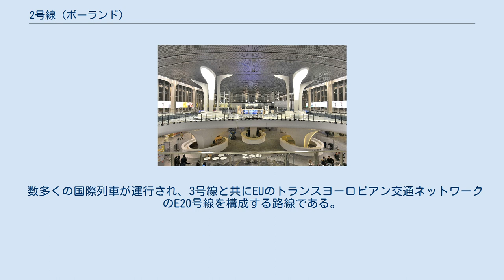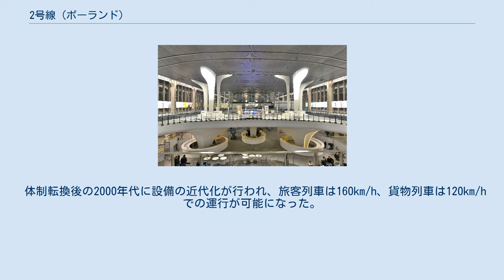2号線 (ポーランド)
ポーランド国鉄2号線（ポーランド語;Linia kolejowa nr 2）は、ポーランドの首都ワルシャワ（マゾフシェ県）のワルシャワ中央駅とルブリン県のテレスポル駅を結ぶポーランド国鉄の鉄道路線である。
全長は214.227 kmであり、全線が複線電化されている。
 数多くの国際列車が運行され、3号線と共にEUのトランスヨーロピアン交通ネットワークのE20号線を構成する路線である。
また汎ヨーロッパ回廊の2号線（ベルリン - モスクワ）でもある。
現在では大部分の区間で旅客列車は 160 km/h、貨物列車は 120 km/h での運転が可能になっている。
ワルシャワ - シェドルツェ間には通勤列車も運行されている。
 1908年当時のワルシャワ・テレスポル駅 ワルシャワ中央駅 1795年のポーランド分割の結果、19世紀の大半の時期はロシア帝国の支配下にあり、ポーランド立憲王国と呼ばれていた。
これに伴い、1850年代後半にワルシャワとモスクワの間に鉄道を建設する計画が具体化されたのが始まりである。
 1864年に建設が認可され、1865年に建設が開始された。
1866年にワルシャワ - シェドルツェ間が、翌1867年にはテレスポル駅までの全区間が開業した。
 4年後にはテレスポルとブレスト・リトフスク の間のブク川に全長5kmの橋が架けられた。
 第三次ポーランド分割によりポーランド東部がロシアに支配された結果、ワルシャワ - モスクワ間に鉄道が建設されたのである。
 ワルシャワ - テレスポル間の鉄道は1845年に開業したワルシャワ - ウィーン間の鉄道、1862年に開業したワルシャワ・サンクトペテルブルク間の鉄道がに次ぐワルシャワで3番目の鉄道であった。
 当初は全区間がロシア帝国領であったため、1520mmの広軌で建設された。
この時点ではヴィスワ川右岸のプラガ地区から発着していた。
これは当局が戦略上の理由からヴィスワ川に鉄橋を架けることを阻止していたからである。
しかしながら、1877年には鉄橋が建設され、ヴィスワ河岸鉄道およびワルシャワ環状鉄道と共に中心部のターミナル駅に乗り入れるようになった。
 1891年にはロシア帝国政府により国有化され、ヴィスワ河岸鉄道も編入された。
1914年の第一次世界大戦開戦後はロシア軍の撤退により鉄道も甚大な被害を受けた。
後にドイツ軍により部分的に修復され、同時に標準軌に改軌された。
なお、1920年のポーランド・ソビエト戦争の時には再び広軌に改軌された。
 大戦後にポーランド第二共和国が独立し、ポーランド全土の鉄道を管轄するポーランド国鉄による運営の下で路線の再建が行われた。
1933年にはワルシャワ・テレスポル駅（現：ワルシャワ東駅）とワルシャワ・ウィーン駅跡に建設されたワルシャワ本駅（ポーランド語: Warszawa Główna）を結ぶ 地下線が建設され、1937年にはワルシャワ - ミンスク・マゾビエツキ間が電化された。
 1970年代にはポーランド人民共和国の国家的プロジェクトとして、西側の借款でワルシャワ本駅に代わる新駅としてワルシャワ中央駅の建設が開始された。
しかしながら、計画は物質的な問題に差し掛かる。
駅の設計は革新的であったが、度重なる計画変更と基準を下回る建築水準に悩まされた。
建設工事の範囲に関する問題は1975年のソ連のレオニード・ブレジネフ書記長のポーランド訪問に間に合わせる事が最優先とされた。
工事を急ぎ過ぎた事により設計や建設段階に問題があったため、1980年代を通して修復工事が行われた。
自動ドアのみならず、エスカレーターやエレベーターが各ホームに設置され、ポーランドの財政難にもかかわらず当時にしては進んだ設備が導入された。
また、第二次世界大戦後にポーランドとソ連の国境となったテレスポル付近の区間はモスクワオリンピックの前年の1979年にソ連領内区間（ブレスト - ヴャジマ）と合わせて電化された。
 体制転換後の2000年代に設備の近代化が行われ、旅客列車は160km/h、貨物列車は120km/hでの運行が可能になった。
 マゾビエツキ方面の旅客列車はマゾビエツキ鉄道が運行している。
車両はEN57形、EN71形、ER75形などが、機関車はEU43形などが用いられる。